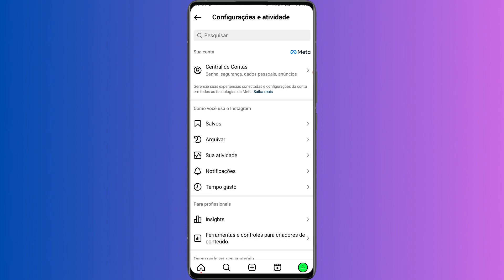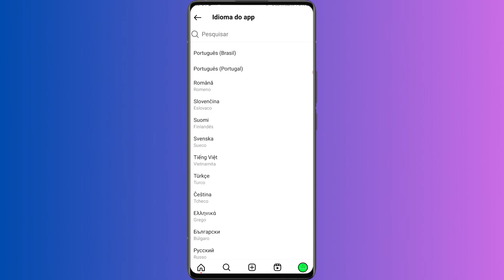COMO MUDAR IDIOMA DO INSTAGRAM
Como mudar idioma do Instagram? Confiram hoje como podemos mudar o idioma do Instagram para o português, neste vídeo vamos ensinar todo o passo a passo de como alterar idioma do Instagram, assistam todo o vídeo de como trocar idioma do Instagram.

✅ Pesquisas relacionadas:
➥ Como trocar idioma do Instagram
➥ Como alterar idioma do Instagram
➥ Como botar idioma do Instagram
➥ Idioma do Instagram

Gratidão:)